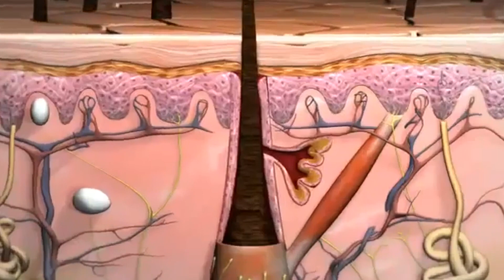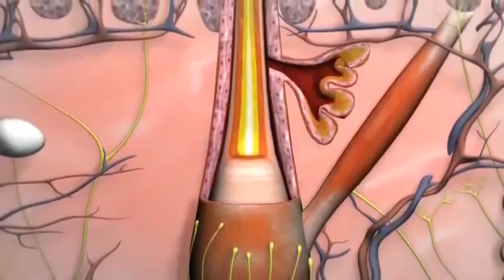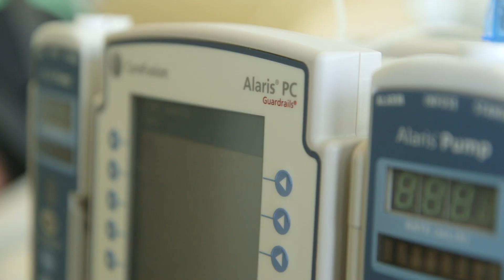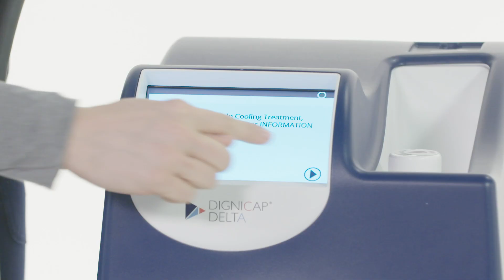Saving Identity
Hair loss from chemotherapy is a troubling side effect which can greatly impact a patient's sense of identity, self-esteem and quality of life. Scalp cooling to minimize chemo hair loss has been used very effectively and  The DigniCap Scalp Cooling System received clearance from the FDA in 2015 for this treatment in patients with solid tumors.

In the film "Saving Identity" Dr. Hope Rugo of UCSF explains how scalp cooling reduces hair loss from chemo and the process from gaining approval for the first FDA cleared scalp cooling system in the US in 2015 to the launch of the new DigniCap Delta device in 2019.